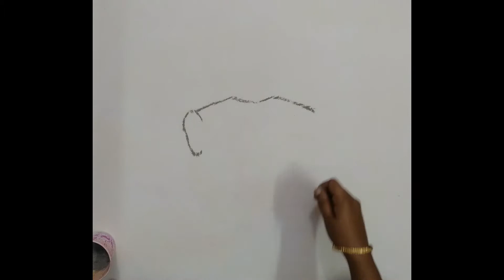Shirdi Sai Baba Rangoli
Sai Baba of Shirdi, also known as Shirdi Sai Baba, was an Indian spiritual master who is regarded by his devotees to be a manifestation of Sri Dattaguru and identified as saint & a fakir. He is revered by both his Hindu and Muslim devotees during, as well as after his lifetime